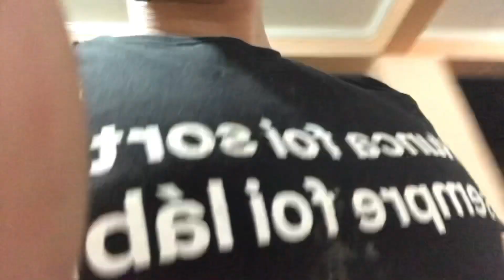FUI PRO NATAL DA VILA - Carlinhos Maia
É engraçado? É... porém, sai de muito longe pra realizar um sonho, pra chegar lá uns corno do inferno me botarem pra fora!

Carlinhos Maia, Carlinhosmaia,